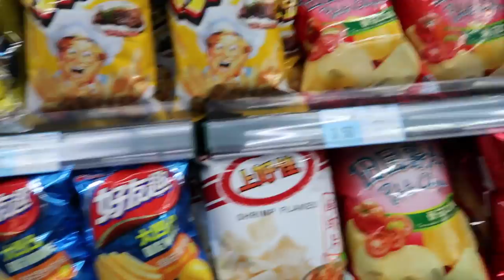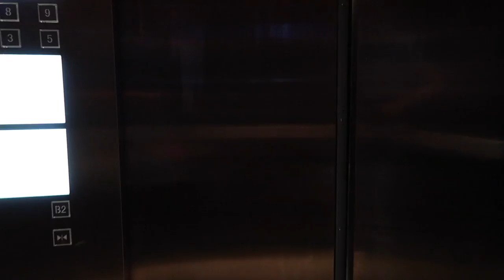Hainan, Here We Come! | Life in Tsinghua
Life in Tsinghua Vlog #28 | First day of our Hainan holiday in Haikou